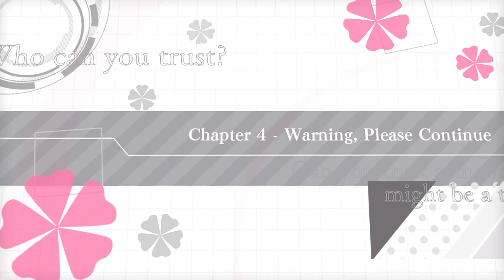Charade Maniacs | Part 82